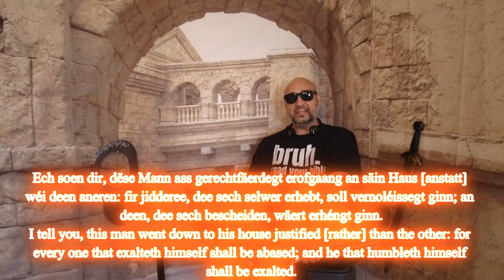🇱🇺 Parabelen vum Jesus Christus 40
. 40. THE PHARISEE & THE PUBLICAN
Luke 18:10 Zwee Männer sinn an den Tempel eropgaang fir ze bieden; deen ee Pharisäer, an deen aneren e Publican.
Luke 18:10 Two men went up into the temple to pray; the one a Pharisee, and the other a publican.
Luke 18:11 De Pharisäer stoung an huet esou mat sech selwer gebiet: Gott, ech soen Iech Merci, datt ech net sinn wéi aner Männer [sinn], Erpresser, Ongerecht, Erbrecher, oder souguer als dëse Publican.
Luke 18:11 The Pharisee stood and prayed thus with himself, God, I thank thee, that I am not as other men [are], extortioners, unjust, adulterers, or even as this publican.
Luke 18:12 Ech fasten zweemol an der Woch, ech ginn Zénger vun allem wat ech besëtzen.
Luke 18:12 I fast twice in the week, I give tithes of all that I possess.
Luke 18:13 An de Publican, dee wäit ewech stoung, géif net sou vill wéi seng Aen an den Himmel ophiewen, awer huet op seng Broscht geschloen, a gesot: Gott sief mir e Sënner barmhäerzlech.
Luke 18:13 And the publican, standing afar off, would not lift up so much as [his] eyes unto heaven, but smote upon his breast, saying, God be merciful to me a sinner.
Luke 18:14 Ech soen dir, dëse Mann ass gerechtfäerdegt erofgaang an säin Haus [anstatt] wéi deen aneren: fir jidderee, dee sech selwer erhebt, soll vernoléissegt ginn; an deen, dee sech bescheiden, wäert erhéngt ginn.
Luke 18:14 I tell you, this man went down to his house justified [rather] than the other: for every one that exalteth himself shall be abased; and he that humbleth himself shall be exalted.